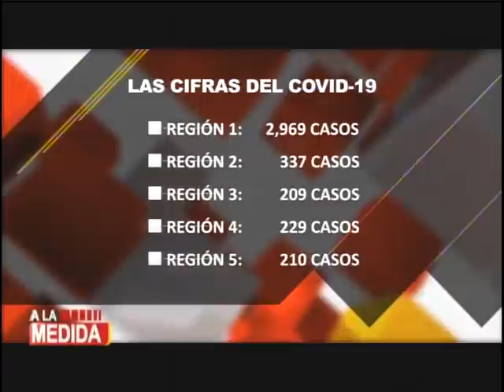194 nuevos casos positivos de COVID-19 en el país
El Ministro Hugo Monroy por cadena nacional actualiza las cifras de COVID-19 a nivel nacional. Hoy se cerró con 194 casos positivos, además del fallecimiento de una persona y la recuperación de 15 pacientes.